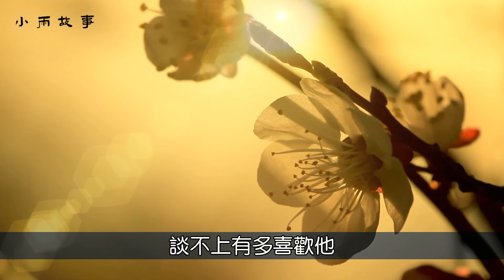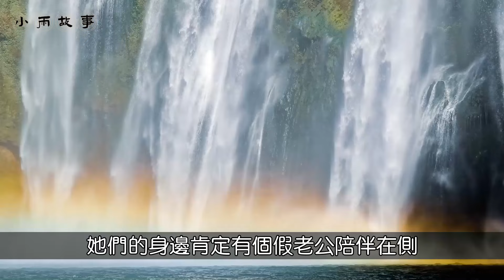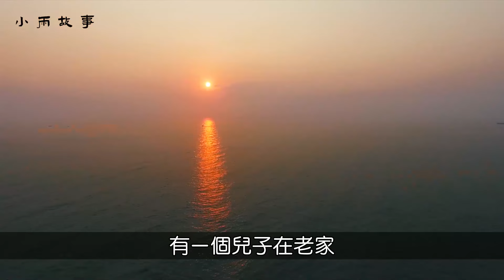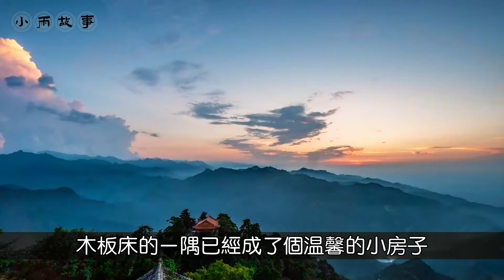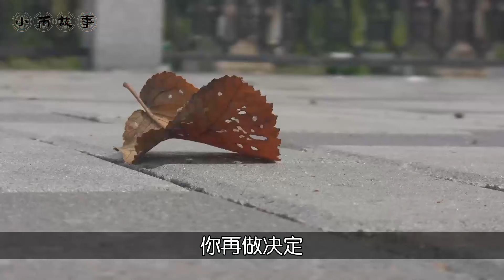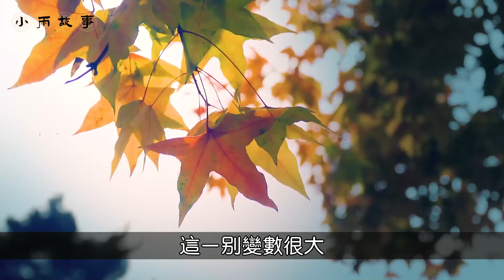工地上混住的「假夫妻」尷尬嗎？農村少婦自曝：假老公是我的真愛